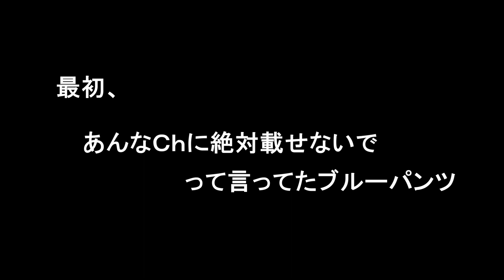【1on1】知らない人と1on1 vsブルーパンツ(肖像権なんて無視して勝手に載せる)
これは間違いなく俺の勝ち・・

肖像権ってやつは結構グレイゾーンな権利らしい